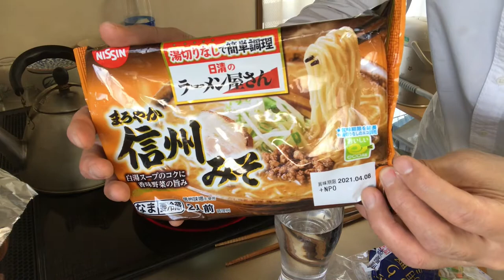【ど素人ラーメン】まろやか信州みそ 日清のラーメン屋さん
199円。
9000文字程度のボリュームです。